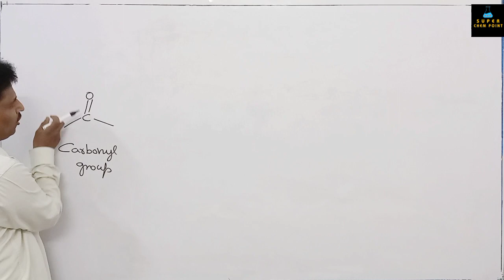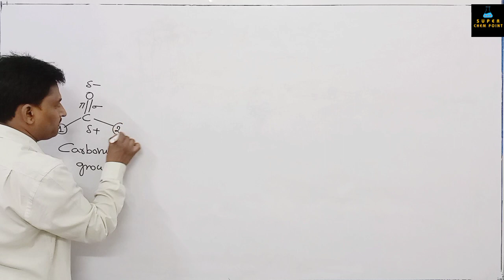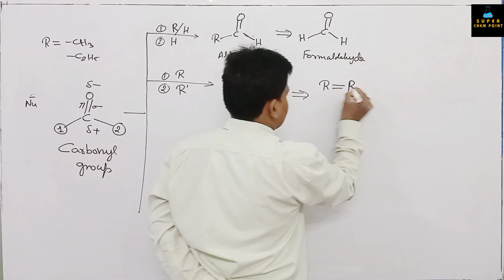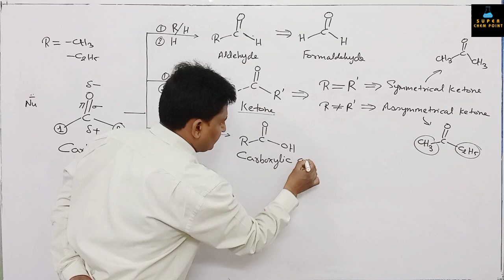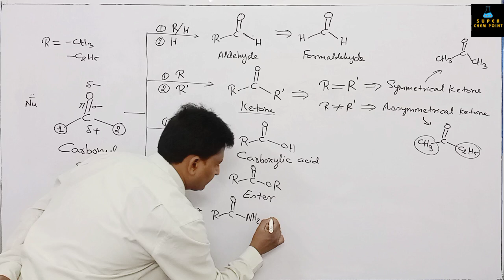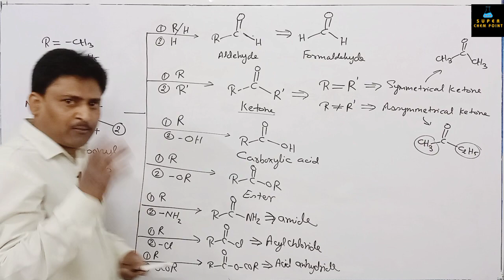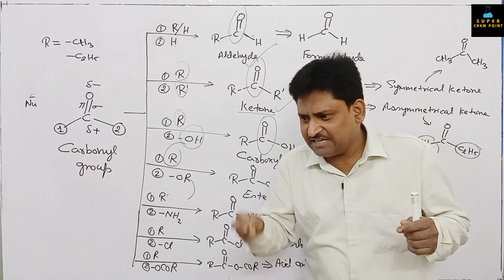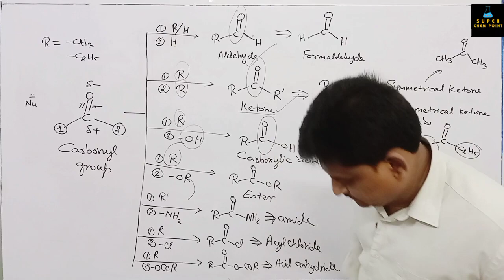compounds of carbonyl group/introduction/11/12/JEE/NEET/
In /organic chemistry/, a carbonyl group is a functional group with the formula C=O, composed of a carbon atom double-bonded to an oxygen atom, and it is divalent at the C atom. It is common to several classes of organic compounds (such as aldehydes, ketones and carboxylic acids), as part of many larger functional groups. A compound containing a carbonyl group is often referred to as a carbonyl compound.

/The term carbonyl can also refer to carbon monoxide as a ligand in an inorganic or organometallic complex (a metal carbonyl, e.g. nickel carbonyl)./

The remainder of this article concerns itself with the organic chemistry definition of carbonyl, where carbon and oxygen share a double bond.

/super chemistry by Ashish sir/
//Also// Inorganic chemistry//
//𝗢𝗿𝗴𝗮𝗻𝗶𝗰 𝗰𝗵𝗲𝗺𝗶𝘀𝘁𝗿𝘆//
/chemical bonding/Chemistry/
/class 10//Chemistry/
/class 11//Chemistry/
/class 12//Chemistry/
/JEE//Chemistry/
/NEET//Chemistry/
/IIT/Chemistry/
/JAM//Chemistry/
/B.Sc//Chemistry/
/B.pharma//Chemistry/
/D.Pharma//Chemistry/
/UP board//Chemistry/
/CBSE Board//Chemistry/

/ISC Board//Chemistry/
/Bihar Board//Chemistry/
/Rajsthan Board/Chemistry/
/Uttrakhand Board/Chemistry/
/Delhi Board /Chemistry/
/हरियाणा Board/Chemistry/
/gujrat board/chemistry
/Maharashtra/chemistry/
/geo chemistry/
/GATE/Chemistry/
/NET/Chemistry/
/CSIR/Chemistry/
/university of allahabad/Chemistry/
/BHU/Chemistry/
/UP PSC/Chemistry/
/UPSC/Chemistry/
/PGT/Chemistry/
/TGT//Chemistry/
/M.Sc/Chemistry/
/gujrat board/
/NDA/
/etc/